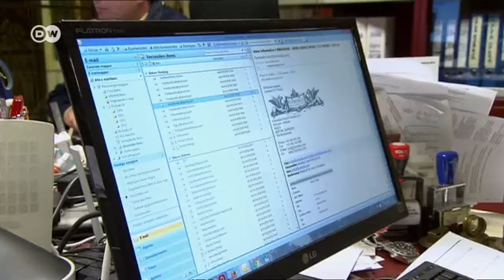Holandia. Wielka wyprzedaż relikwii świętych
Magazyn w malutkiej holenderskiej miejscowości Horssen robi od pewnego czasu intratny interes na sprzedaży relikwii świętych i ołtarzy. Sakralne eksponaty pochodzą z zamykanych i burzonych kościołów.